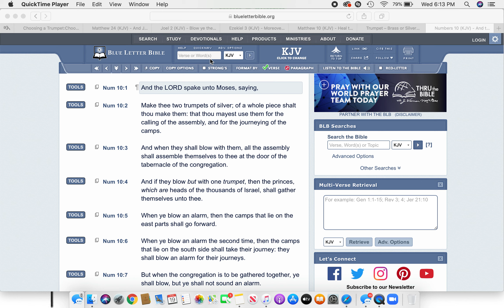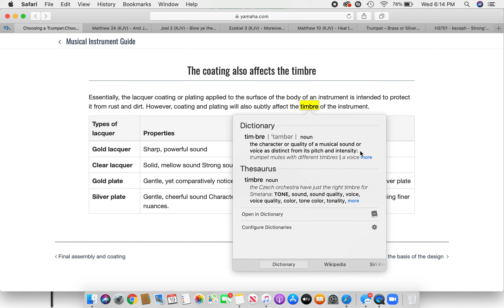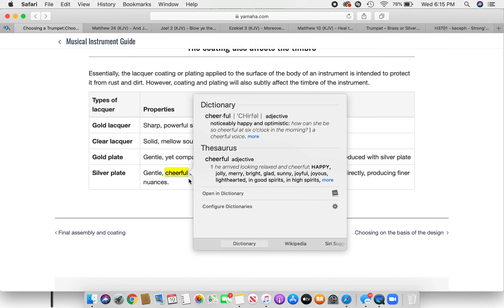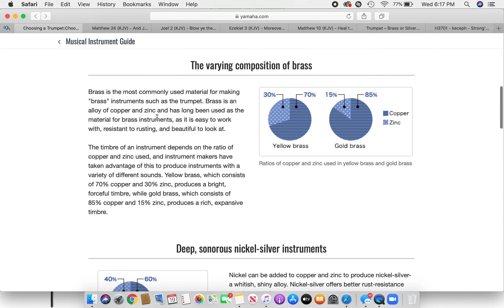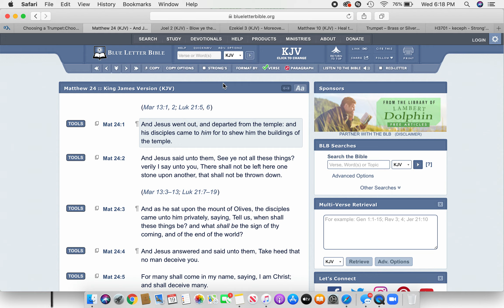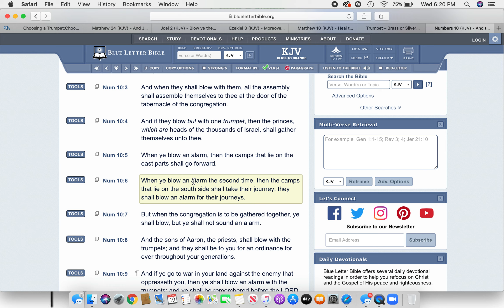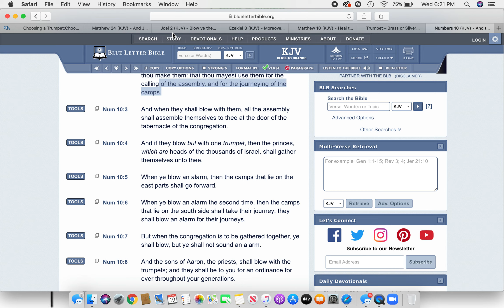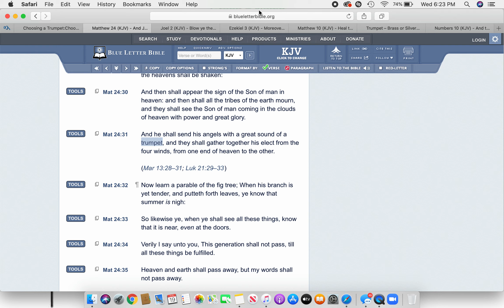Silver Trumpet gives off a cheerful & distinct sound